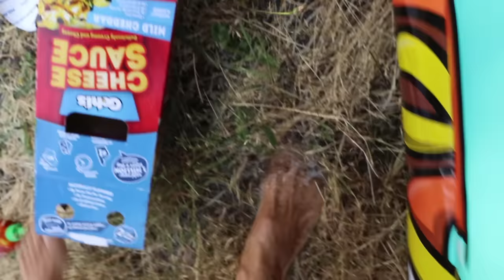DO NOT Slip n Slide Through The WRONG MYSTERY BOX - LEGOS = PAiNFUL!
This Slip'n Slide mystery box challenge was inspired by a video made by the channel Cam and Jeff. Here is the link to their video

This mystery box challenge was our first and it was sooooo fun! Let us know what other challenge videos you want us to do!